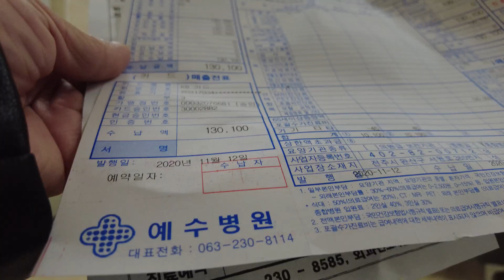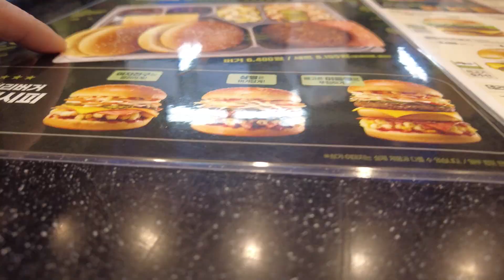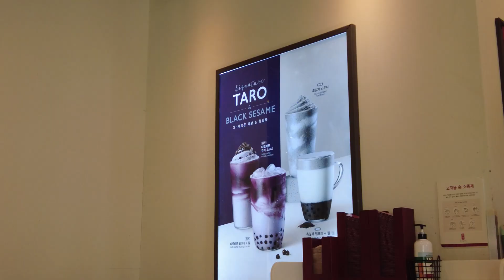My Cancer Journey: The beginning